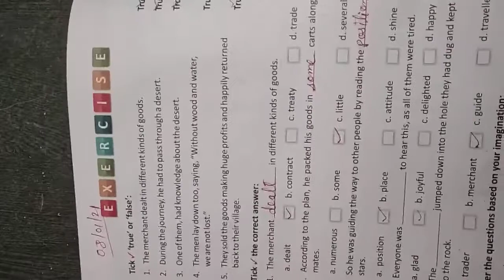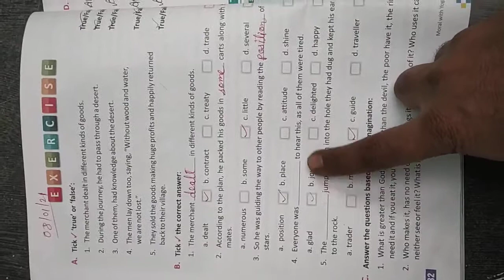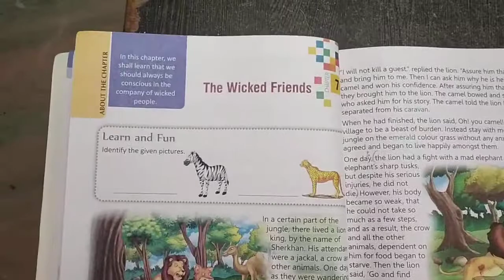suraj school date 30 /1/2021 class -5th , sub:Moral value chapter -6 by sudhir sir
moral valueby sudhir sir